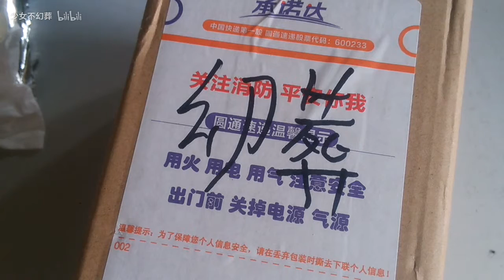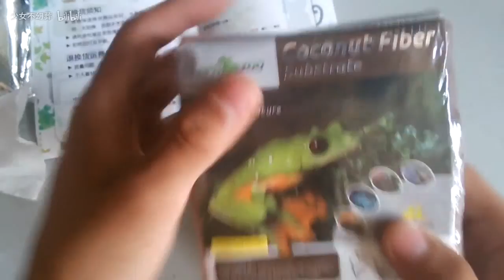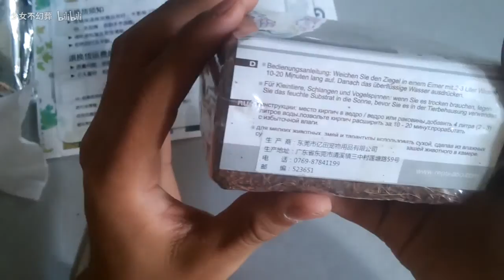迷之尴尬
快递小哥们，你们够了！
感谢小伙伴让up吃土2333333